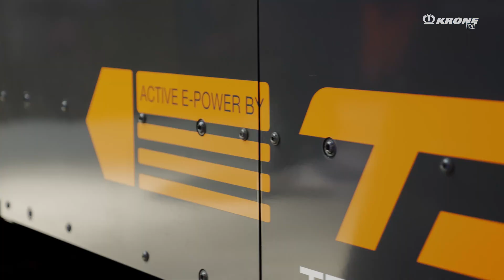What is the KRONE eSERVICE? KRONE at transport logistic 2023 | KRONE TV